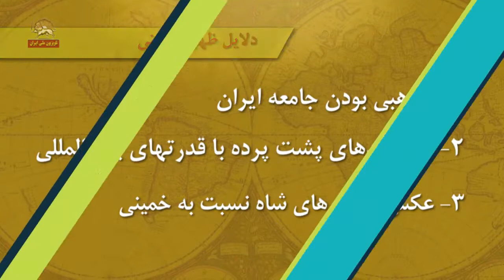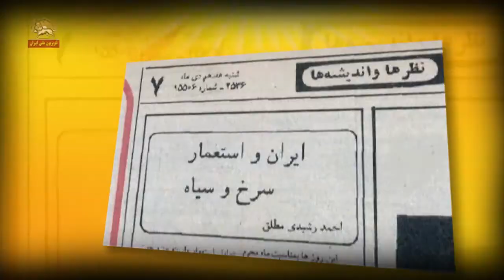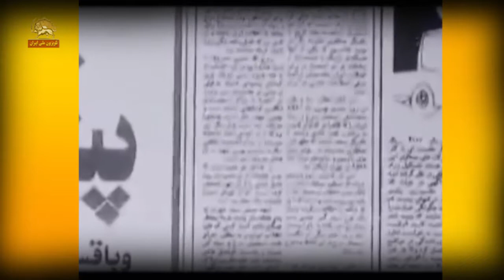بی پرده - چه عواملی باعث شد که خمینی به حکومت برسد ؟